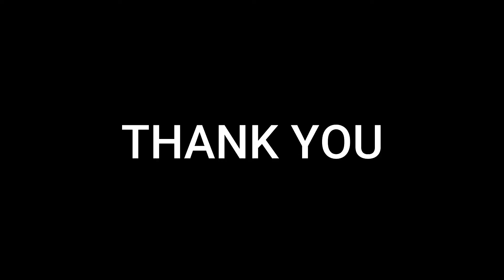Ajith Lal 🔥| hydrogen boy |monster of vertical jump |elite volleyball| part-2